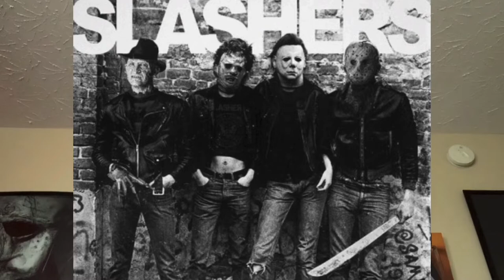HORROR TAG 2020